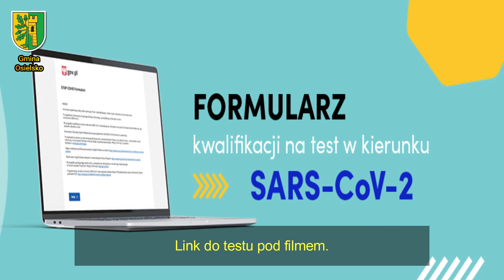Nowe zasady korzystania z porad lekarskich oraz testy na covid-19